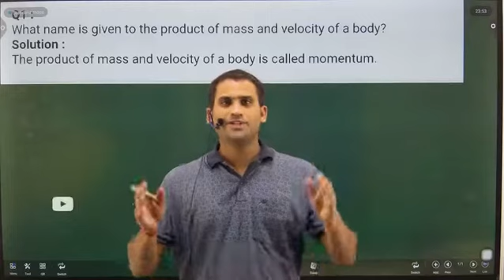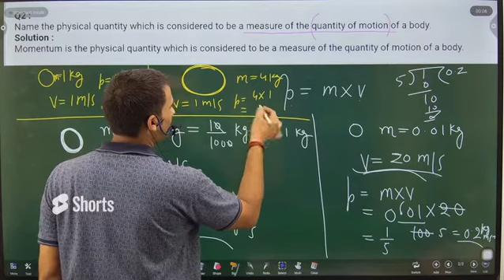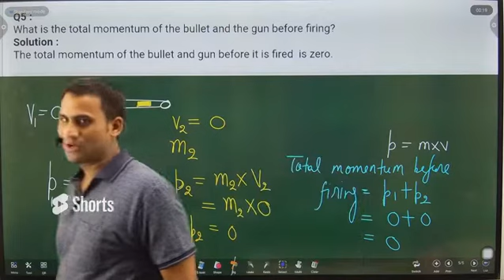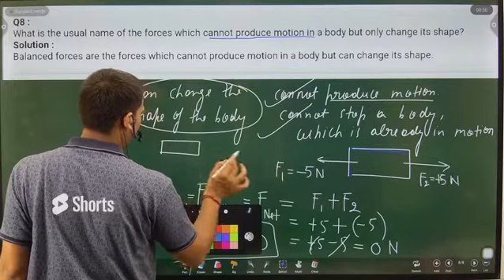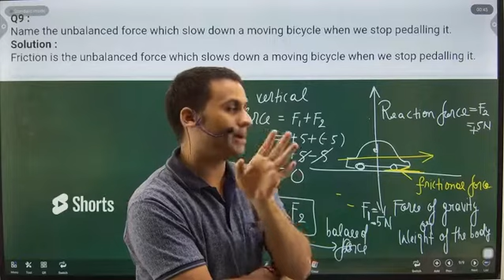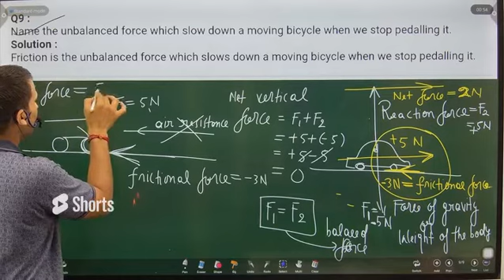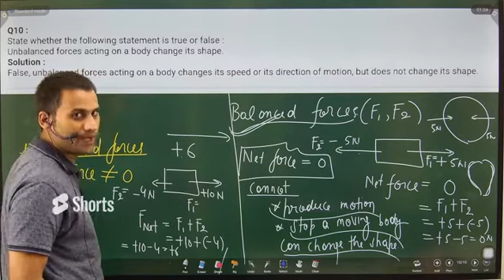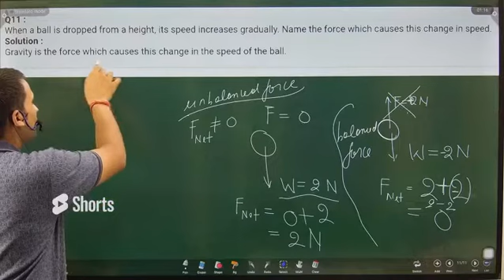Force And Laws Of Motion class 9 S Chand | S Chand Physics Class 9 Chapter 2::forceandlawsofmotion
Here at 2 Pi Classes Our Focus Is To Provide Best Quality Education To All Students From India And Across The Globe.
MUST WATCH VERY IMPORTANT QUESTION of S CHAND  of  force and laws of motion do watch if u want A+ in your report card

SOCIAL HANDLE ACCOUNTS
instagram DO FOLLOW YOUR FAVOURITE SIR
Telegram for notes and personal support
1. What name is given to the product of mass and velocity of a body?
2. Name the physical quantity which is considered to be a measure of the quantity of motion of a body.
3. What is the SI unit of momentum ?
4. State whether momentum is scalar or vector.
5. What is the total momentum of the bullet and the gun before firing ?
6. Name the physical quantity whose unit is kg.m/s.
7. What will be the momentum of a body of mass ‘m’ which is moving with a velocity ‘v’ ?
8. What is the usual name of the forces which cannot produce motion in a body but only change its shape ?
9. Name the unbalanced force which slows down a moving bicycle when we stop pedalling it.
10. State whether the following statement is true or false : Unbalanced forces acting on a body change its shape.
11. When a ball is dropped from a height, its speed increases gradually. Name the force which causes this change in speed.
SOCIAL HANDLE ACCOUNTS
S Chand Physics Class 9 chapter 2
s chand class 9 physics chapter 2 pdf
s chand physics class 9 chapter 2 solutions pdf
's chand physics class 9 solutions force and laws of motion
s chand physics class 9 chapter 2 solutions force and laws of motion
class 9 physics chapter 2 force and laws of motion question answer
force and laws of motion chapter class 9 extra questions and answers
sample paper for class 9 physics force and laws of motion with answers pdf
most important questions of force and laws of motion class 9 with answers
s chand physics class 9 chapter 2 solutions
s chand physics class 9 chapter 2 solutions page no 56
s chand physics class 9 book
s chand class 9 science